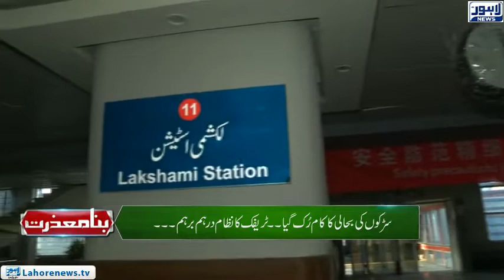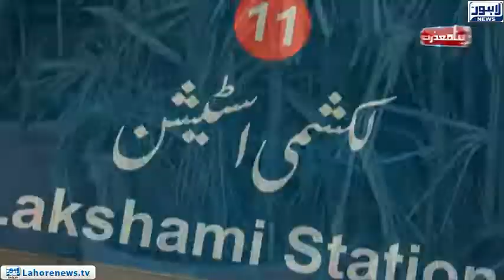Bina Mazzrat - When will Orange Train Launch - Part 03